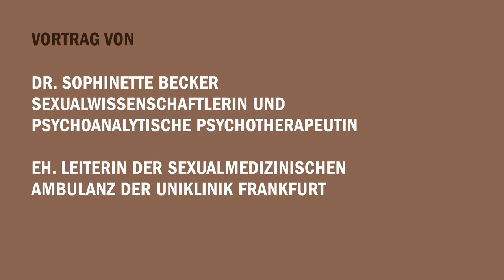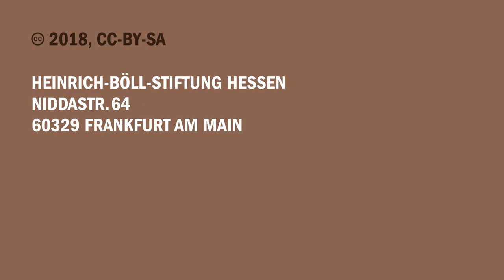Böll Analytics mit Sophinette Becker – Identität!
In ihrem Vortrag befasst sich die Sexualwissenschaftlerin und psychoanalytische Psychotherapeutin Dr. Sophinette Becker mit der Veränderung von Geschlechterrollen und Geschlechtsidentitäten sowie dem kulturellen Wandel der Sexualität. Ihr Leitmotiv ist dabei das der Ambivalenz: Geschlechterrollen erweitern sich, werden gleichzeitig aber auch akzentuiert. In sämtlichen Bereichen der Gesellschaft beobachten wir heute eine „Gleichzeitigkeit des Ungleichzeitigen“.

Aufzeichnung vom 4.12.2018, Künstlerhaus Mousonturm (Frankfurt am Main)

BÖLL ANALYTICS
Böll Analytics ist eine Vortragsreihe der Heinrich-Böll-Stiftung Hessen in Kooperation mit dem Künstlerhaus Mousonturm und widmet sich aktuellen Debatten entlang zentraler Schlagworte. Informationen zum laufenden Programm finden Sie auf unserer Webseite, im Newsletter und auf unserer Facebook-Seite.